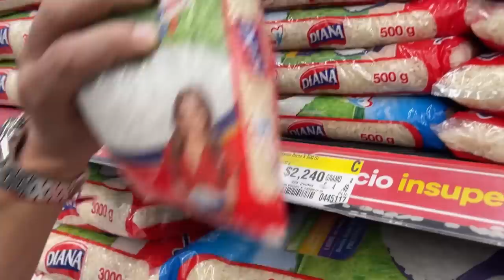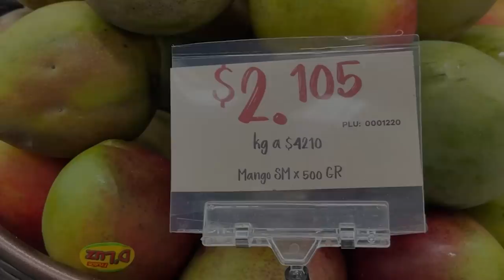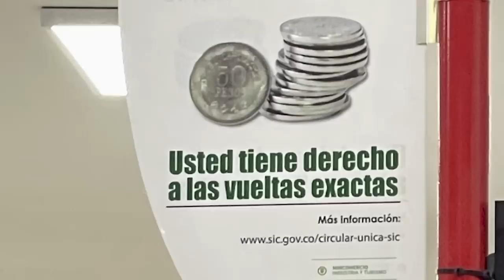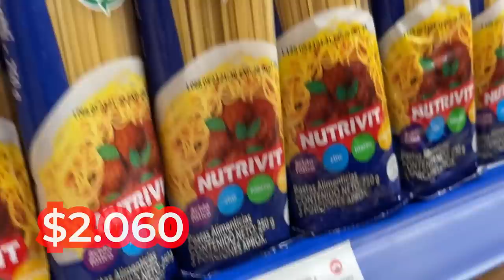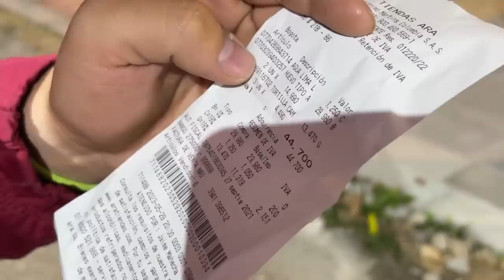¡De no creer!¿Quién protege a los consumidores de los supermercados en Colombia? | Juan Diego Alvira